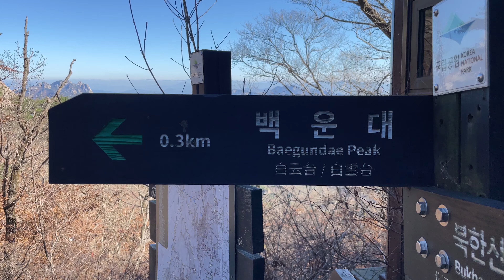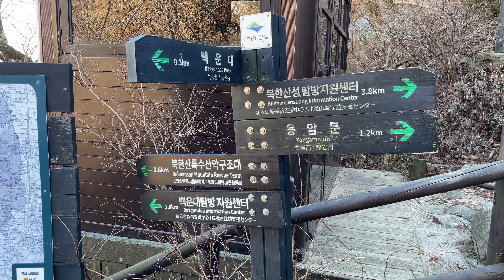Conquering Bukhansan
In this video I climb to the top of Bukhansan to reach the Baegundae peak. Then I celebrate the hike by trying Jokbal, which is braised pigs’ feet. I hope you enjoy. Take care.

⌚️Timestamps:
0:00 – Intro
1:11 – Going up
5:27 – Baegundae Peak
9:21 – Going down
10:32 – Recap
12:14 – Jokbal at the Gwangjang market
13:37 – Take care